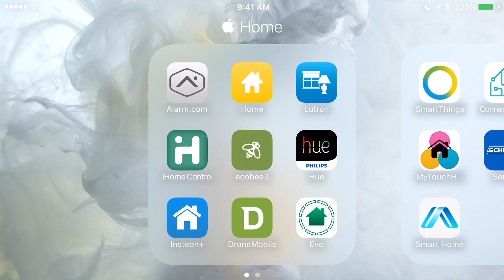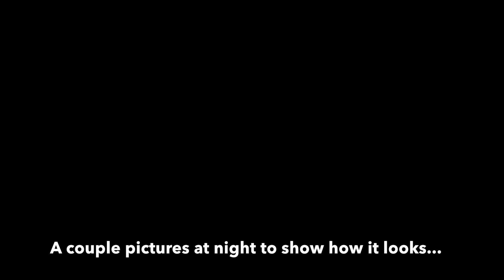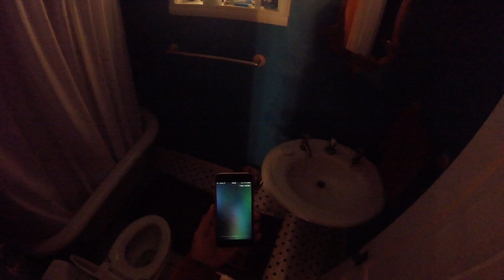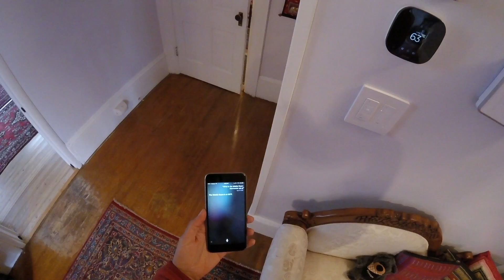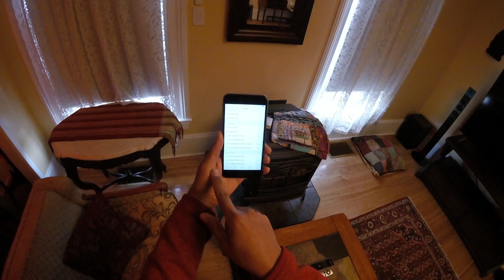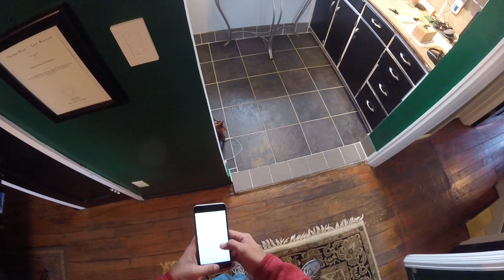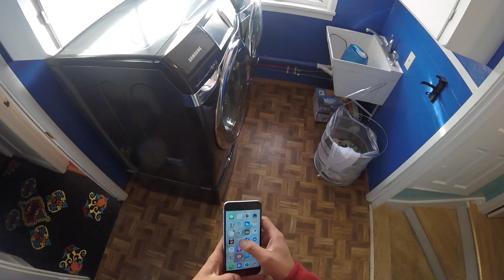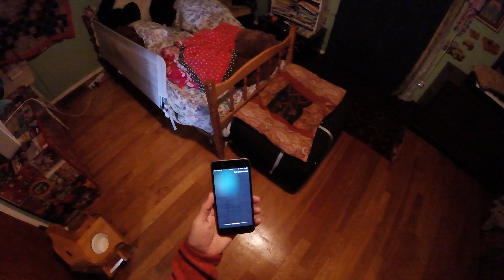Tour of an Apple HomeKit Enabled Home, with Dozens of Devices Controlled by Siri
I’m a huge fan of Apple, and a big fan of the concept of home automation.  Naturally, I was excited when Apple announced HomeKit, and the first HomeKit enabled accessories started rolling out.  I am an early adopter, to put it lightly.  I have a home built around 1870, and have outfitted it with an extraordinary amount of HomeKit devices, making pretty much the entire home controllable via HomeKit and Siri.

I wanted to provide a tour of my HomeKit-enabled home not only because its cool to control your home with Siri voice control, but also because I wanted to demonstrate some of the practical uses of HomeKit to improve your home.  I hope you enjoy the video.

In this video, I discuss the following HomeKit devices in my house:

Lutron Caseta dimmers and remotes
Lutron Serena shades
Phillips Hue bulbs, lightstrips, dimmers, and tap switches
Ecobee 3 thermostats and sensors
iHome SmartPlugs

I also discuss the third party app: Home - Home Automation with HomeKit By Matthias Hochgatterer.

By my estimation, this is the best HomeKit app so far.

I have gone through a lot of time setting up these devices, troubleshooting problems, and resolving them.  In another video or post I'll discuss some of the common problems you can run into with HomeKit setups.

If you have any HomeKit questions or comments, leave them below, and I’ll respond.